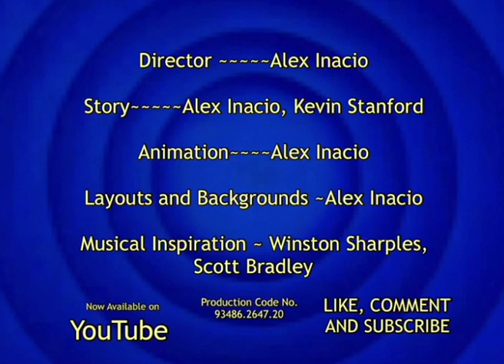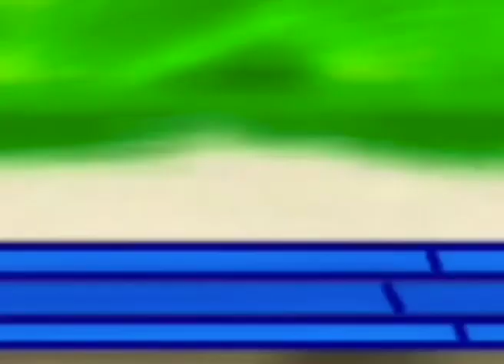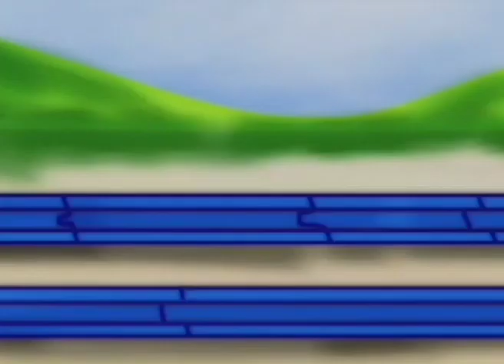Inacio Studios' Wackiest World of Flicks - Tahlia and Company